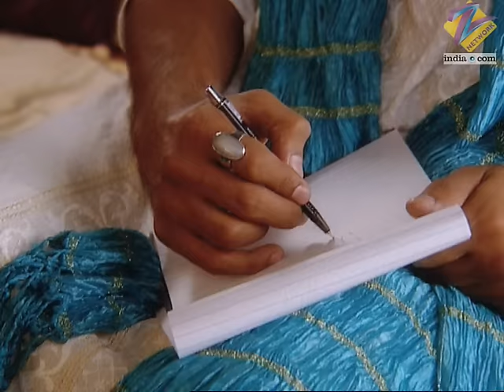Ram Milaaye Jodi - Full Ep - 20 - Bharati, Sweety, Mona, Anukalp, Vimmy, Goldie - Zee TV